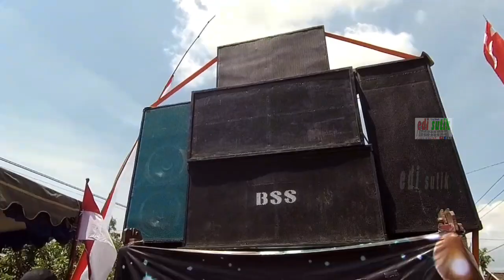AUTO GELENG GELENG KEPALA JIKA DIPUTAR DJ INI, KARNAVAL WATES CAMPURDARAT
karnaval desa wates campurdarat tulungagung 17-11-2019